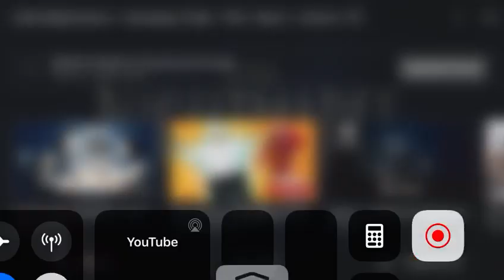Кошмар малышей ( 2 друга )